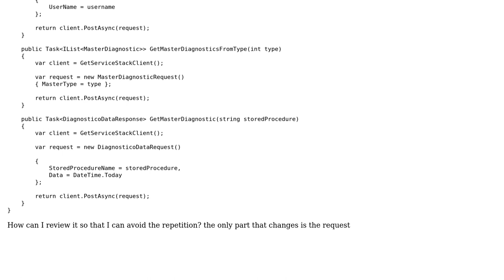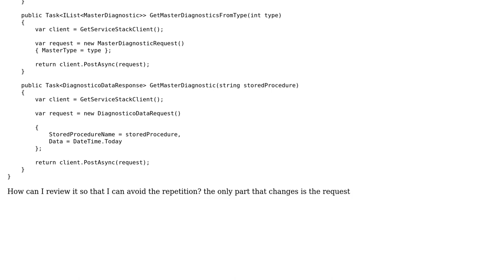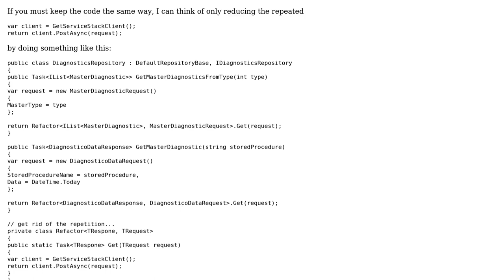Reduce boilerplate with RepositoryPattern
With thanks & praise to God, and with thanks to the many people who have made this project possible! You are responsible for your own actions.